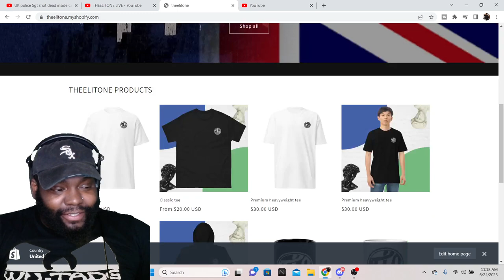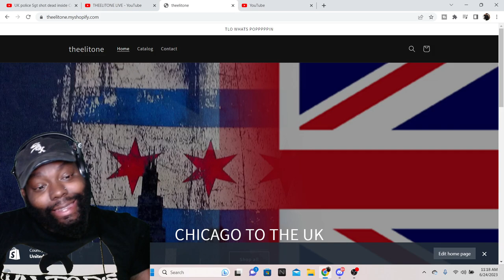CHICAGO DUDE REACTS TO UK POLICE SGT SHOT DEAD INSIDE CROYDON STATION: THE MURDER OF MATT RATANA